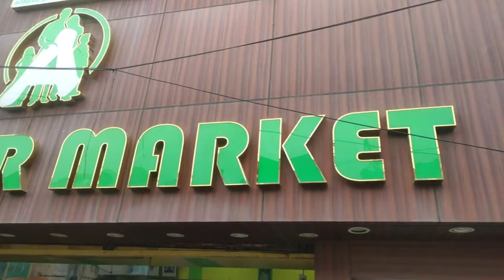Grocery shopping in my 😤kids || Alice supermarket in thiruvallur🛒😇😭priyamaruthi2904